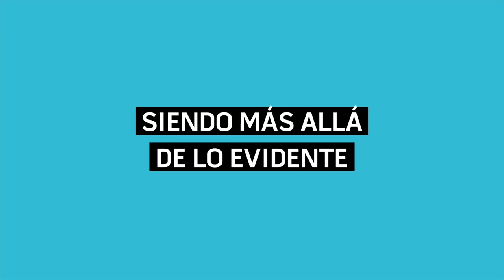CCD 5 años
¡Cumplimos 5 años! de trabajo ininterrumpido y nuestros colaboradores nos festejan con este video, ¡Disfrútalo!